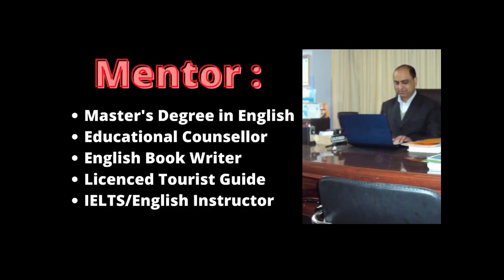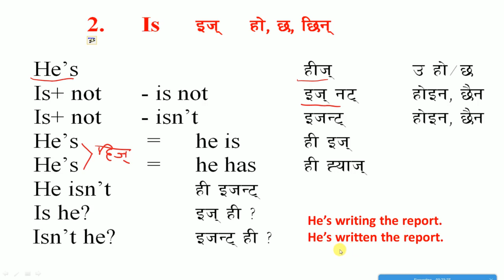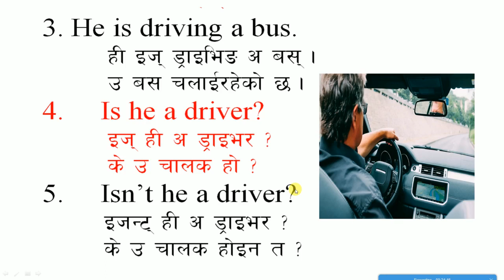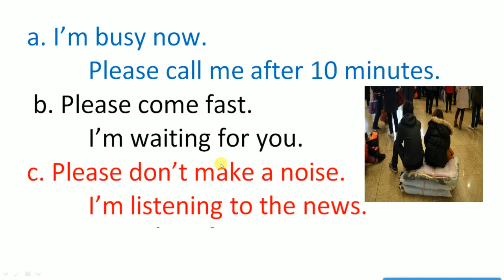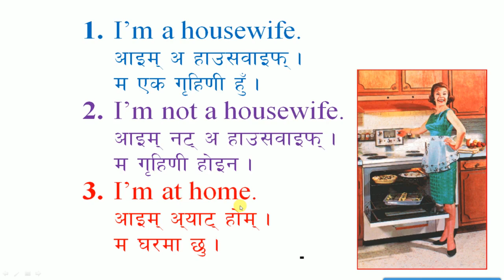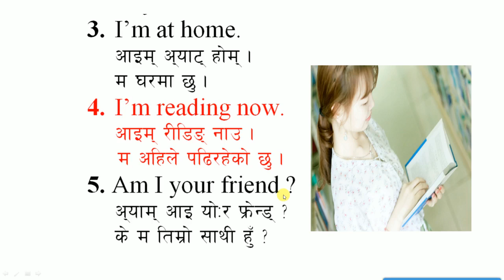Is am are in Nepali || Learn Basic English for speaking in Nepali || How to use am is are in English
सबैजनालाई मेरो नमस्कार  !!! आशा छ हजुर सञ्चै हुनुहुन्छ I  आफुले जाने-भोगेका कुरा शेयर गर्न पाउँदा ज्यादै खुशी छु I This video is intended for viewers who want to improve their English in a short period. To meet the growing demand of English to Nepali online videos, I've tried to answer the questions like 'How to learn the English language in Nepali', 'How to learn English grammar tenses in Nepali', 'How to learn English verbs and tense in the Nepali language' 'How to learn English speaking in the Nepali language' etc.
Why do I upload English lessons?
I’ve seen a lot of Nepalese teenagers and adults who have dreams of improving their English and grabbing the opportunities available in the market. Because of multiple reasons, they do not have the opportunity to go to college or institute for learning. Therefore, I hope sharing what I’ve known will provide interested learners with equal educational opportunities to improve their quality of life in this competitive world. I’d like to request everyone to join The Best Preparation
 – a non-profit project and a big platform for learning English at no cost.
Let’s be a part of this reliable platform of learning English and respect, trust and care for each other.